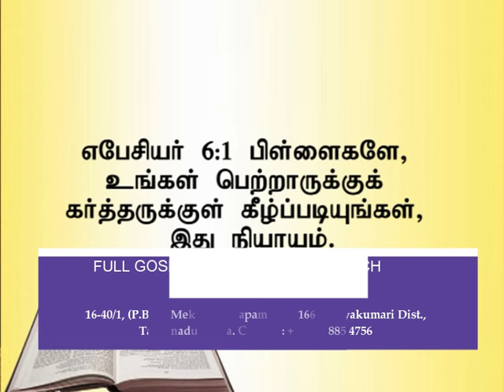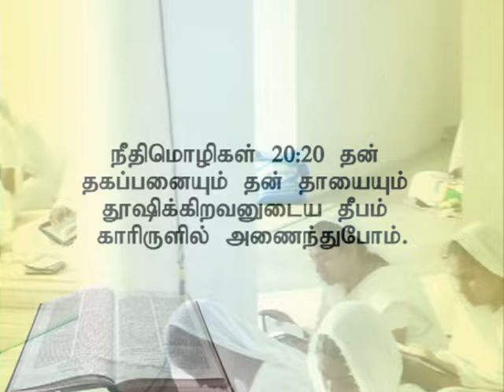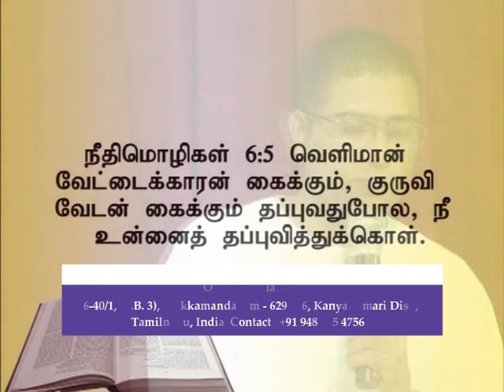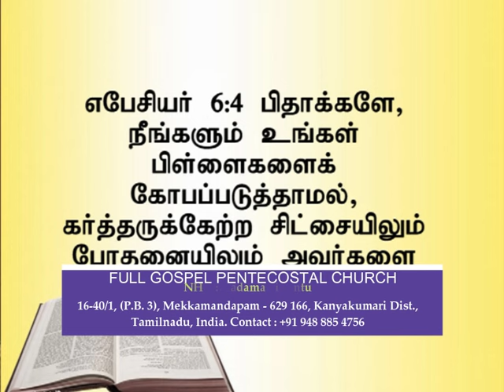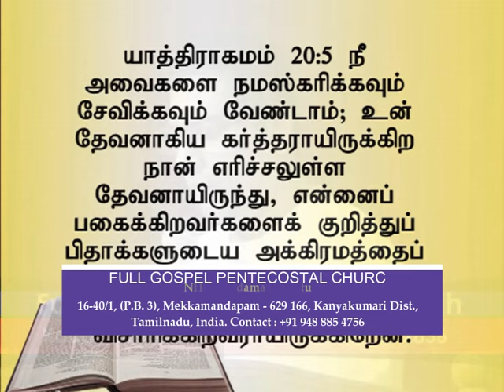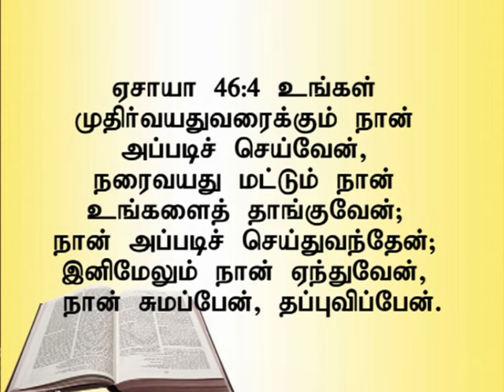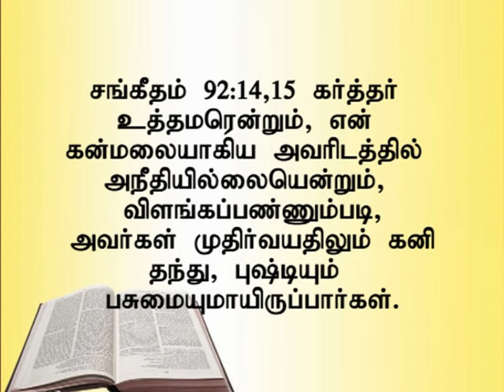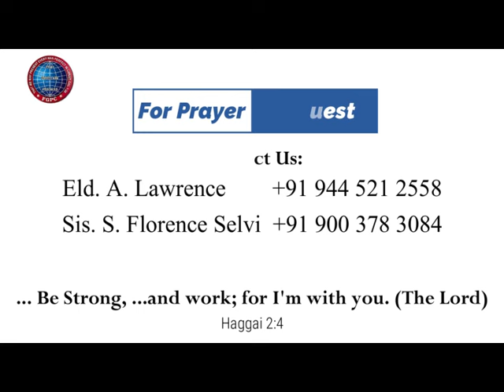குடும்பங்களின் ஆசீர்வாதத்திற்கான ஆலோசனைக | 21.12.2014 | Pr. I. Vinil Sathish | Kadamalikuntu FGPC